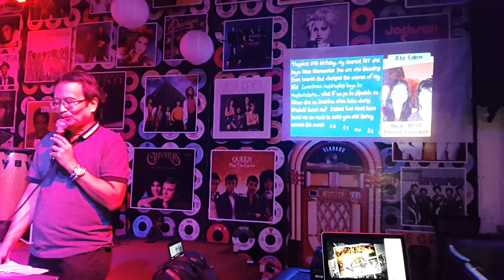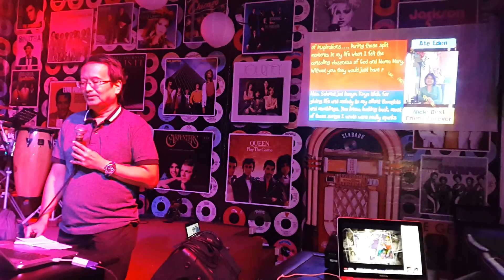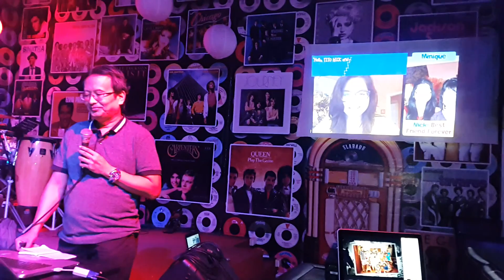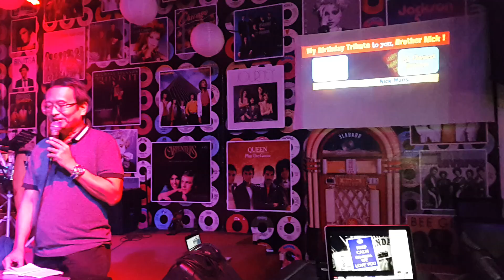60th BIRTHDAY TRIBUTE TO MY BROTHER, NICK MANSUETO!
HAPPY 60th BIRTHDAY, ANTONIO III "Nick" Ozarraga MANSUETO